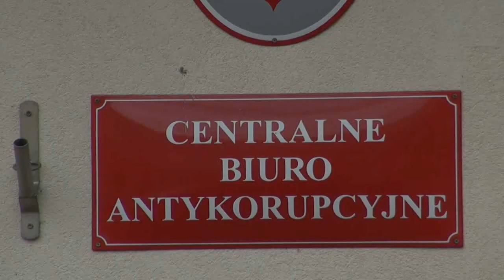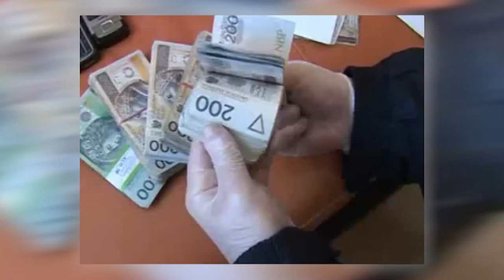NIK kontroluje służby specjalne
Rozmowa z Markiem Bieńkowskim o kontrolach NIK w służbach specjalnych. Izba bada tam nie tylko wykorzystywanie publicznych pieniędzy, ale od pewnego czasu także realizację zadań.